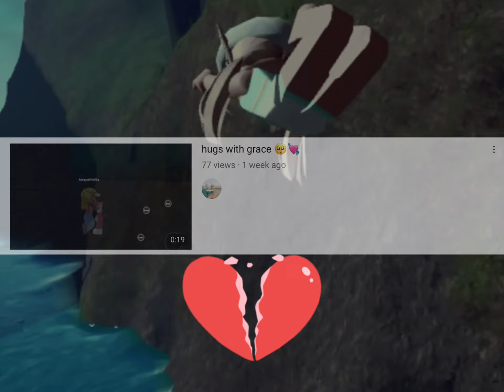💔❤️‍🩹❤️‍🔥|| for Ella and grace…💔 (if you don’t understand read the description)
So first of all ella replaced me with grace. Why I added all those pictures is because those are the vids and pics that grace are in. And there’s ALOT more…So ya ella replaced me with her friend grace…💔

Love Zara,💔